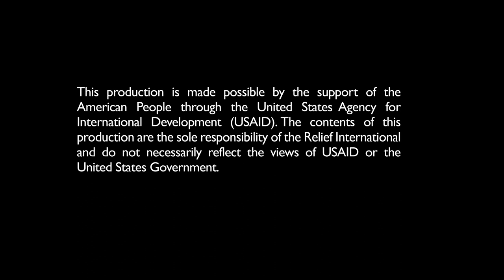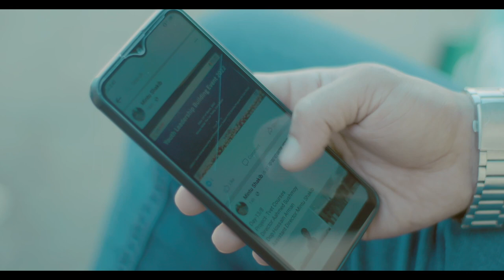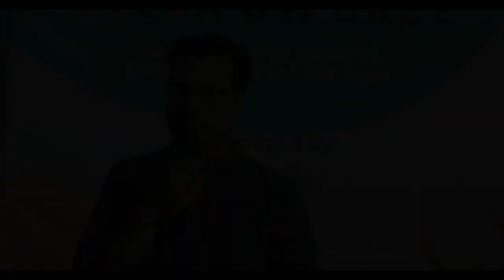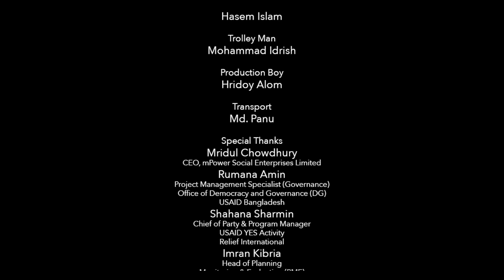Myth Breaking Short Film: Alor Moncho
This video is developed under USAID's YES Activity for Cox's Bazar